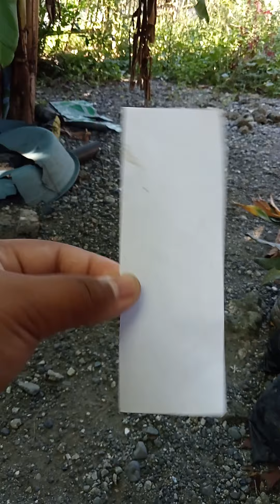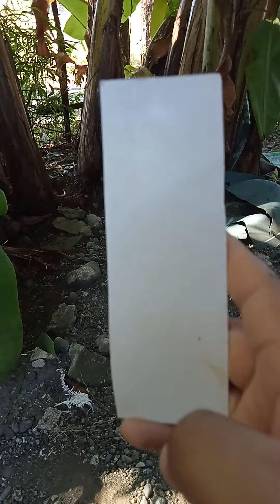how to make bookmark